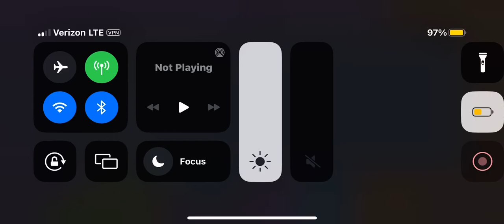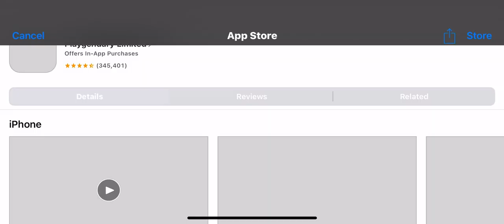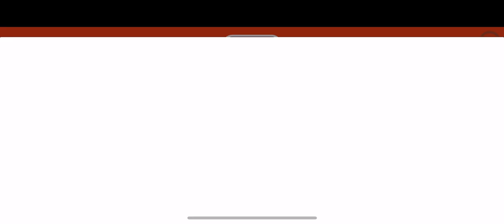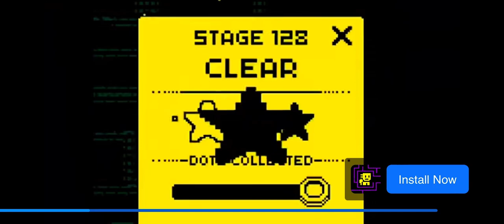Sonic CD (part 3)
There is going to be a long pause at the boss battle because I was getting off of the bus and getting in school (yes I play in school)